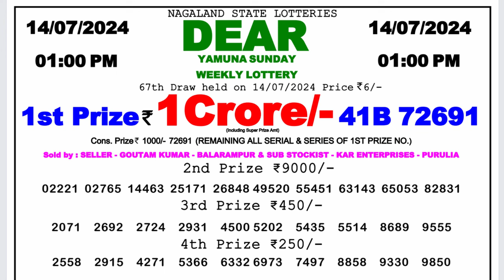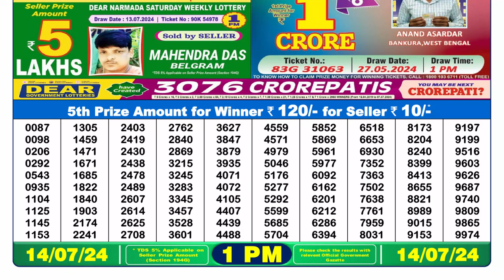Nagaland Lottery Sambad Live 1pm 14.07.24